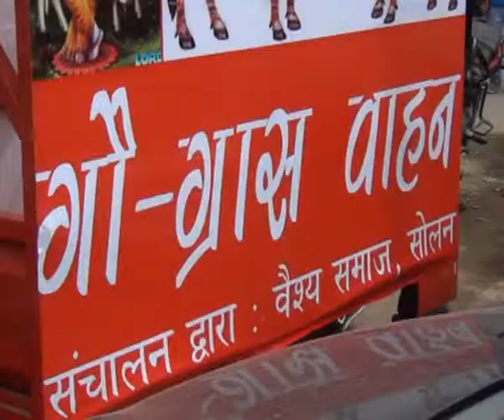जन्माष्टमी के शुभ अवसर पर गौशालाओं के लिए गौ ग्रास इकट्ठालिए शहर में ई रिक्शा चलाने की शुरुआत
सोलन मे समाजिक कार्यों मे अग्रणी रहने वाली सामाजिक संस्था वैश्य समाज द्वारा आज जन्माष्टमी के शुभ अवसर पर गौशालाओं के लिए गौ ग्रास इकट्ठा करने के लिए शहर में ई रिक्शा चलाने की शुरुआत की है। इसका शुभारंभ हरि मंदिर सोलन के मुखी डॉक्टर उमेश आनंद जी महाराज द्वारा पूजा अर्चना कर किया गया। यह ई रिक्शा शहर में विभिन्न स्थानों से गौ सदनों के लिए  गो ग्रास इकट्ठा करेगा और सोलन के समीप डांगरी व बाईपास पर स्थित गौशालाओं में पहुंचाया जाएगा। इस इ रिक्शा को चलाने का मुख्य उद्देश्य गौ सेवा करना है और गौशालाओं मैं रह रही गायों के लिए भोजन सामग्री इकट्ठा करना है।